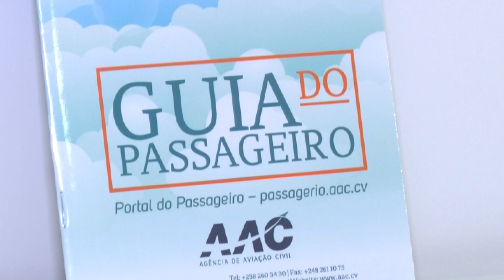MUNDO MEIO-DIA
👉🏼👉🏼 Curtam também 👆🏼👆🏼👆🏼